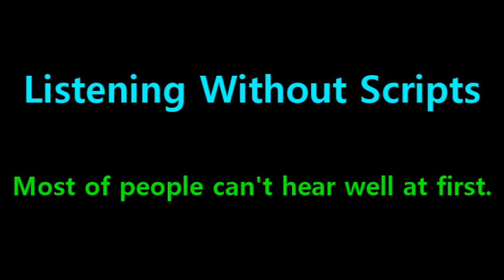[English Shadowing] Tangled #480 - Rapunzel's so mature now.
#477 : No? Oh!
#478 : I see how it is.
#479 : Rapunzel knows best.
#480 : Rapunzel's so mature now.
#481 : Such a clever grown up, miss.
#482 : Rapunzel knows best.
#483 : Fine, if you are so sure now,